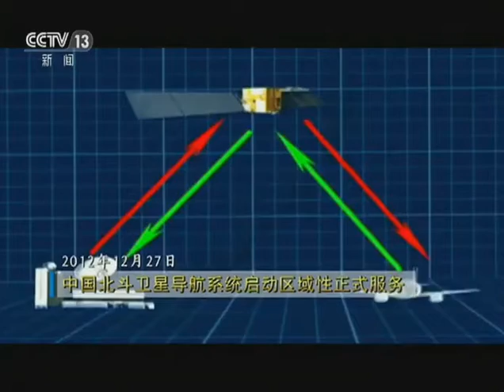【星辰大海】5分钟回顾中国航天事业发展60年。56 -2017